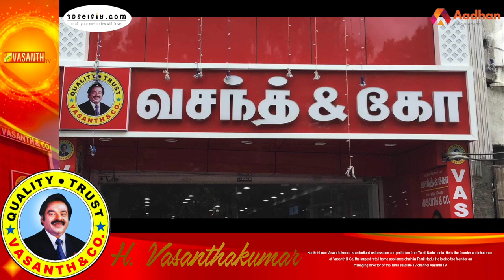வசந்த குமாரின் கதை | Story Of H Vasanthakumar | வெற்றிக்கொடிகட்டு | Aadhan Tamil